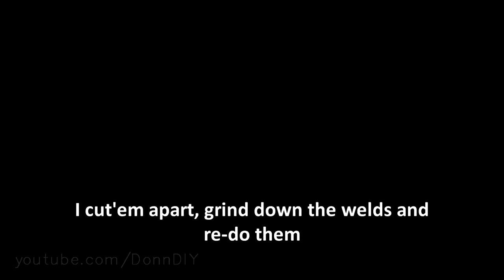Hydraulic Brake Steering - Tracked Amphibious Vehicle Build Ep. 12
Fabricating a hydraulic brake steering assembly out of two LADA hydraulic clutch master cylinders and brake fluid reservoirs, while using some steel, a welder and angle grinders. This handmade assembly in conjunction with the differential in the rear axle and separately routed brake calipers will provide the steering for this tracked amphibious vehicle when pulling levers separately: left lever for the left caliper and vice versa. When pulling both levers the vehicle will stop. The throttle will be operated via old snowmobile thumb throttle on the right lever which will regulate engine RPM and the engagement of the CVT - Continuously Variable Transmission, that is currently installed on the engine. This gives me clutch. Since the machine is geared down via CVT, the differential in the gearbox and the differential in the rear axle there will be no gear changing whilst driving. Max speed will be around 35 km/h and most probably it'll take off from stand still in fifth gear without any problems. More videos will come. Cheers!

Welding equipment:
Fronius TransSteel 2700